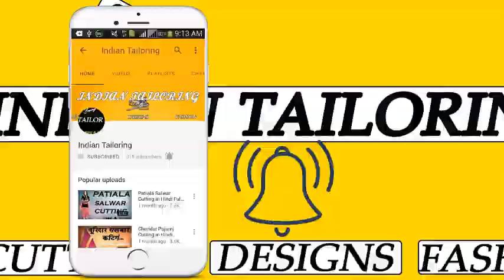होश उड़ा देगा ये 2018 का New Blouse Back Neck Design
Hello Friend I am Teach You New Blouse Design 2018 Beautiful Easy or Simple Blouse Back Neck Design in Hindi Video Tutorial of Design.If have You any Question Related to this Blouse Design then Comment Below try to Replay as Soon as Fast Related to Query about on Blouse.Please do not forget Like or Share this Design Video Tutorial on Social.So See You in Next Tutorial of New Topic or Design.